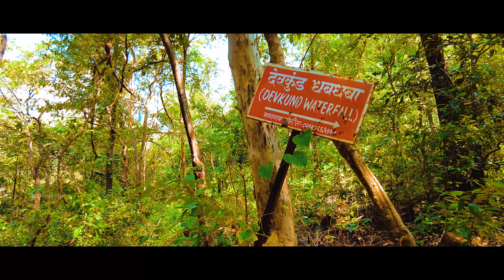Trek in India 🇮🇳 | Devkund Waterfall, Maharashtra | India in 4K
Devkund Waterfall, a hidden gem located near Tamhini Ghat in Maharashtra, India. The trek takes us through dense forests, gushing streams, and rocky terrain, offering stunning views of the surrounding landscape.

Chinigraphy by Chintan & Nidhisha :
Join us on a visual journey through the beauty of India without words.
Filmed & Edited by Chinigraphy